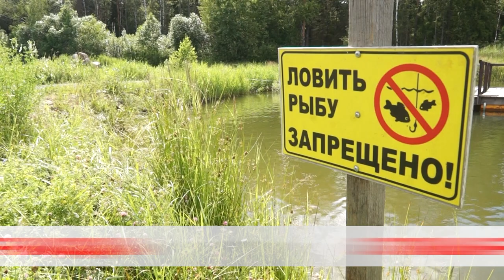УТОНУВШЕЕ АВТО И 4 ТРУПА. СТРАШНАЯ НАХОДКА В БОБРУЙСКОМ РАЙОНЕ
У деревни Спорное нашли перевернутый автомобиль и 4 бездыханных тела. Мария Бушкевич выехала на место происшествия.